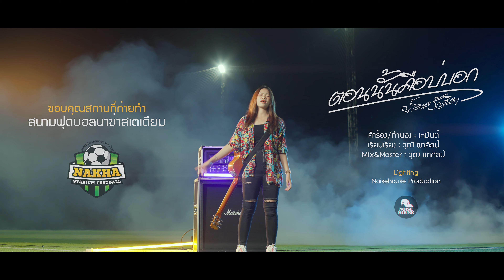ตอนนั้นคือบ่บอก - น้ำตาล รัญสิดา [Official Artist MV]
เพลง : ตอนนั้นคือบ่บอก
ศิลปิน : น้ำตาล รัญสิดา
คำร้อง/ทำนอง : เหมันต์
เรียบเรียง : วุฒิ ผาศิลป์
Mix&Master : วุฒิ ผาศิลป์
Production : โคกสูงโปรดักชั่น
Director : วัชรพล ประชานันท์
Assistant Director : ณัฐพงษ์ พงสัมพันธ์
เบส : Jame Potter (เจมส์)
กีต้า : Jameson's Smith
พิณ : Jameson's Smith
คีย์บอร์ด : ธนพนธ์ อินต๊ะซาว
กลอง : Phumnarong Wongkong (อาร์ม)

การกระทำมันก็พอเขาใจอยู่ แต่คำเว้ากะสำคัญบ่ต่างกัน
แค่อยากสิฮู้เจตนาที่โตเฮ็ดมัน บ่อยากคิดไปเองฝ่ายเดียว
แต่กะบ่เคยได้ยินอีหยังจักคำ มีแต่เรื่องขำขำประสาหมู่กับเสี่ยว
เฮาก็เลยถอดใจบ่ขอไปยุ่งเกี่ยว ลองเหลียวแนมเบิ่งคนอื่น

แล้วบาดนี่มันเป็นหยังเธอคือจั่งมาบอกคำนั้น
จนกาลเวลาเลยผ่านแต่กี้แม่นเฮ็ดหยังอยู่
ตอนนั้นกะคือบ่บอกว่าโตมักเฮา
ตอนนั้นกะคือบ่เว่าว่าฮู้สึกจั่งได๋
ตอนนั้นที่เฮาบ่ทันมีไผโตเฮ็ดหยังอยู่
ตอนนั้นกะคือบ่บอกให้เฮาเข้าใจแล้วไผมันสิไปฮู้
ตอนนี้ที่เป็นได้อยู่ก็คือแค่หมู่กัน

มีเวลาตั้งหลายให้โตเว้าจา มื้อนั่นก็คือบ่ว่าจั่งได๋
ก็เลยคิดว่าโตคงสิบ่มีใจ มันย้านคิดไปเองฝ่ายเดียว
แล้วกะบ่เคยได้ยินอีหยังจักคำ มีแต่เรื่องขำขำประสาหมู่กับเสี่ยว
Solo
* ติดต่องานโชว์/งานถ่ายทำ/ตัดต่อกราฟฟิก/งาน MV และ ทำดนตรีทุกรูปแบบ ด้วยงานคุณภาพสูง
IDLINE : orapan41
ติดตามอัพเดทผลงานศิลปิน โคกสูงอินดี้เรคคอร์ด
มอส จารุภัทร
แฮปปี้ ปริญญา
วุฒิ ผาศิลป์
ข้าวโอ๊ต อัปการัตน์
สุเมธ สุขีเพียร
น้ำตาล ล.
อุ้ม อุ้ม
ทิด แอม
น้ำ นาราภัทร
โก้ ภูริทัต

ฟังบนทุก Music Streaming ได้แล้วที่